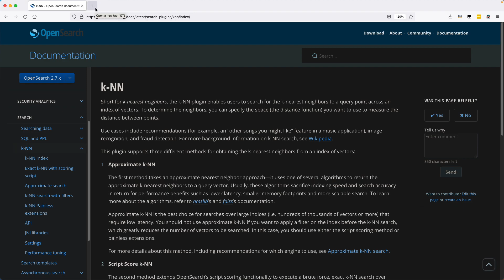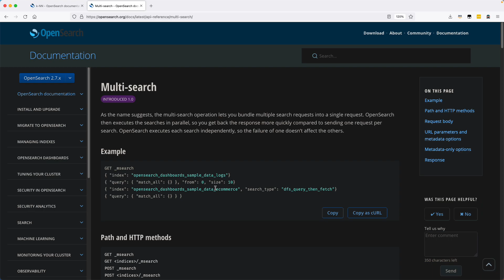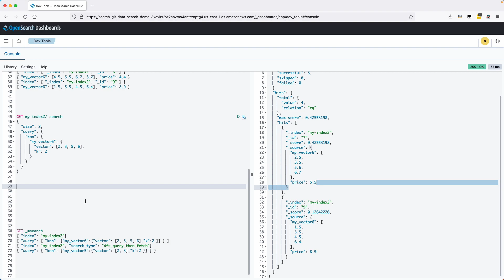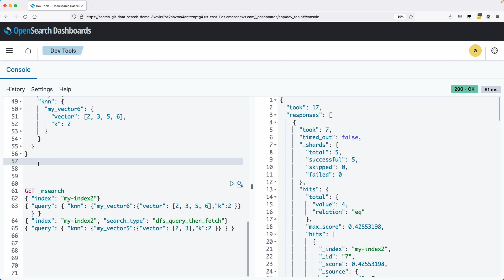Bulk KNN search using Amazon OpenSearch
Rupesh will demonstrate how you can do multiple KNN searches in one API call to Amazon OpenSearch.